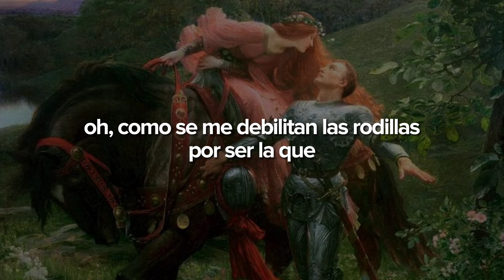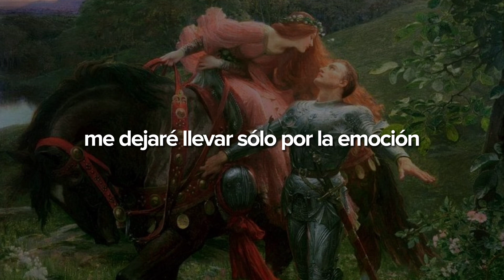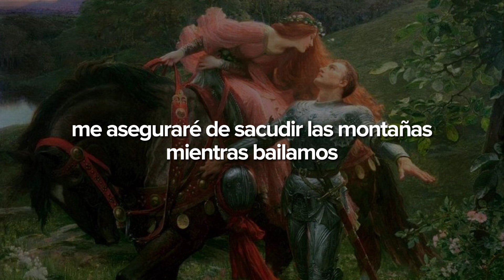The hush sound - the boys are too refined - sub español